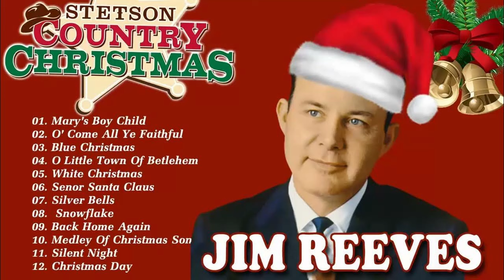Blue Christmas (2) By John Woon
Hi,

Many thanks for your visit! I’m John Woon from Malaysia, a happy 76-year-old retiree.

Please “SUBSCRIBE" to my YouTube channel to join me and my guitar, as I challenge myself with my ageing vocal cords and fingers… in my journey towards doing justice to some of the world’s most memorable oldies, especially the Country and Western songs!

Lyrics:
I'll have a blue Christmas without you
I'll be so blue just thinking about you
Decorations of red on a green Christmas tree
Won't be the same dear, if you're not here with me

And when those blue snowflakes start falling
That's when those blue memories start calling
You'll be doing all right
With your Christmas of white
But I'll have a blue, blue, blue, blue Christmas